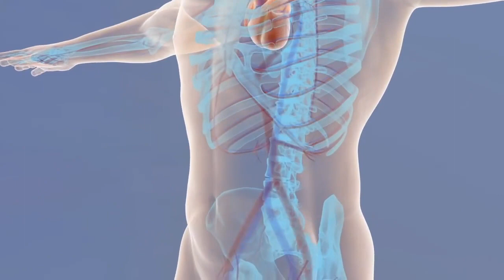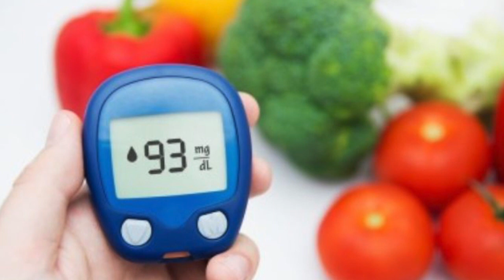Do the hard work now for longevity and health. Dr. David Sinclair Diet. | Sweet Fruit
Do the hard work now for longevity and health, Sweet Fruit, Dr. David Sinclair Diet. Lifestyle, Diet for longevity,